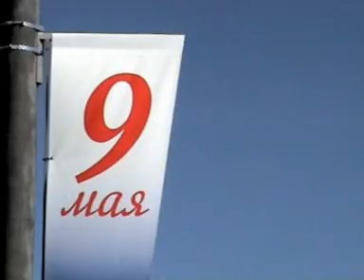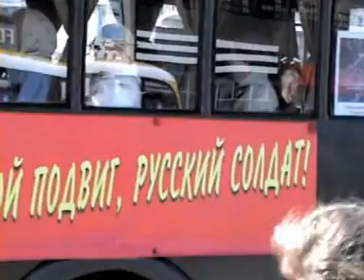Почему мы победили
В день победы ответы людей на вопрос "почему мы (русские) победили" во второй мировой войне